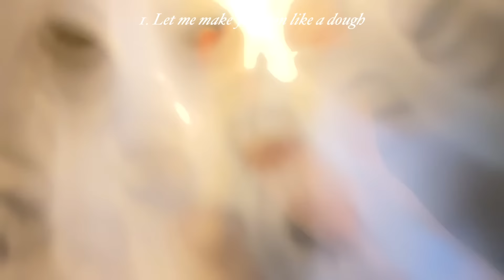ASMR Eating You In 1MIN...!👄🥄